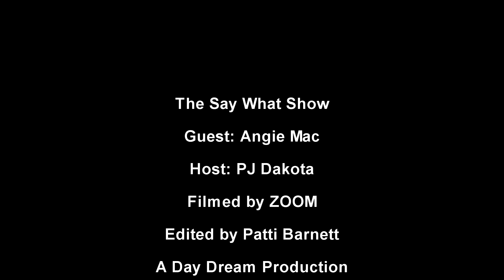The Say What Show with Angie Mac